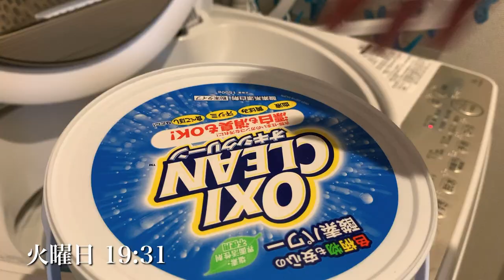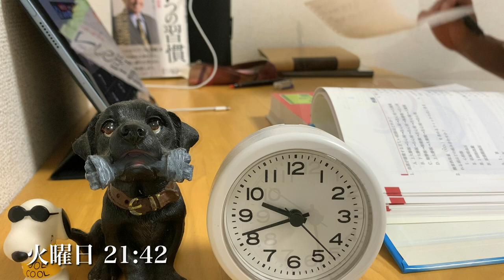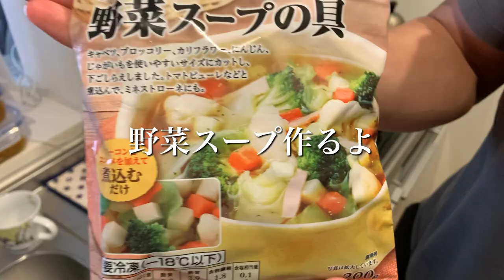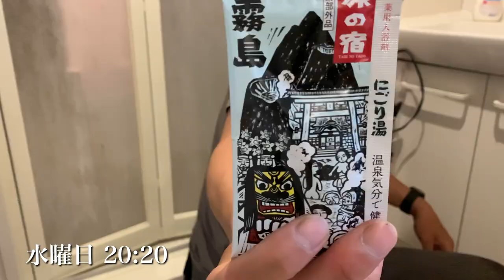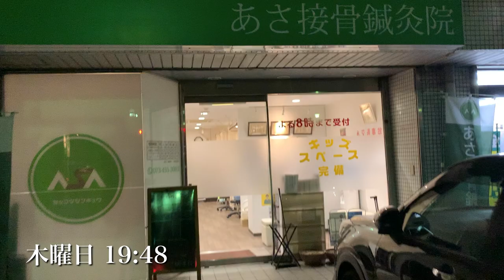【平日ルーティン】29歳Jリーガーを目指す社会人の日常サッカー｜仕事｜筋トレ｜勉強 【vlog】 #77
地域リーグからJリーグへ

働きながらサッカーをしています。
筋トレが好きで、勉強して、副業して、愛犬と遊んで、プラントベースダイエットという食生活をしてます。

NSCA-CPTの資格獲得のために勉強中

・ds light acros 〈DSライト アクロス〉

・DS LIGHT X-FLY PRO

【SNS】

【愛用しているサプリメント】

1991年11月1日生まれ
江東区出身
サッカー選手
181cm 77kg
高校卒業後単身ブラジルへ渡りプロになり、現在は関西リーグのアルテリーヴォ和歌山所属

⚪︎目標
地元にプロスポーツクラブを創る

『自分-サッカー＝無』である事に危機感を感じ、自分の価値を高めるため
自分を見てもらう事で何か与えることができればと思ったため